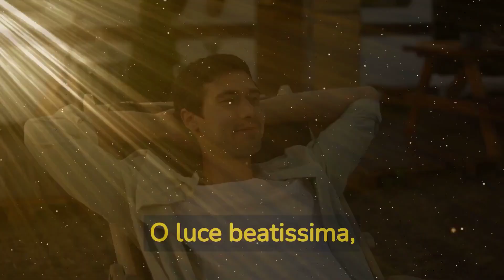preghiera del mattino per la pace interiore e per avere la giornata positiva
Vieni, Santo Spirito,
manda a noi dal cielo
un raggio della tua luce.
Vieni, padre dei poveri,
vieni, datore dei doni,
vieni, luce dei cuori.

Consolatore perfetto,
ospite dolce dell’anima,
dolcissimo sollievo.
Nella fatica, riposo,
nella calura, riparo,
nel pianto, conforto.

O luce beatissima,
invadi nell’intimo
il cuore dei tuoi fedeli.
Senza la tua forza,
nulla è nell’uomo,
nulla senza colpa.

Lava ciò che è sordido,
bagna ciò che è arido,
sana ciò che sanguina.

Piega ciò che è rigido,
scalda ciò che è gelido,
drizza ciò ch’è sviato.

Dona ai tuoi fedeli
che solo in te confidano
i tuoi santi doni.

Dona virtù e premio,
dona morte santa,
dona gioia eterna.
Amen.

                              🙏preghiere nel mondo 🙏
 la prima comunità virtuale per le preghiere del giorno.

Potremo unire le nostre preghiere nel santo rosario e Pregare a Dio: Pregare alla Madonna, pregare padre pio, pregare Cristo, pregare frasi, pregare con Gesù,  pregare il tuo angelo custode, pregare per gli altri, pregare per la pace, pregare per la salute e pregare i santi.

in PREGHIERE NEL MONDO Troverai preghiere per: pregare al mattino, pregare il pomeriggio, pregare la sera, pregare la famiglia , pregare per i defunti, preghiere di Natale ,preghiera per ricevere grazie.

Nel canale trovi inoltre:
Meditazione,
PADRE PIO
PREGARE LA MADONNA
NOVENE

🙏Preghiera al padre nostro, preghiera miracolosa, preghiera per i malati, preghiera per i figli, preghiera per i genitori, preghiere per i nipoti, preghiera per le anime del purgatorio, preghiera di liberazione, preghiera di liberazione e guarigione.

vieni nel nostro canale YouTube  troverai tante preghiere silenziose che potrai ascoltare in ogni momento.
Preghiere nel mondo è una comunità di amici che si unisce per le preghiere  ricordandoti che  piu voci salgono al cielo piu sono ascoltate